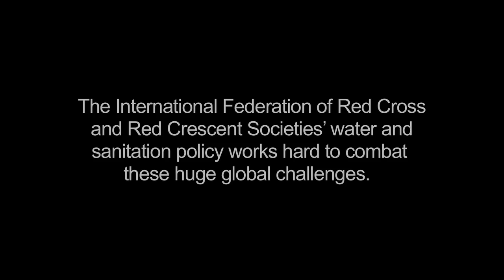5555_LR-IFRC_1mDisco_internal-upload-v4.mov